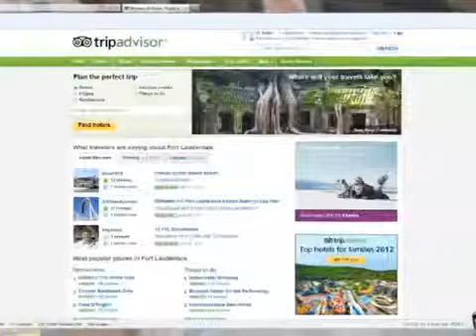travel on budget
Have a great vacation without breaking the bank this summer.